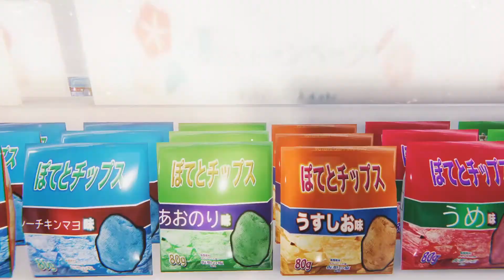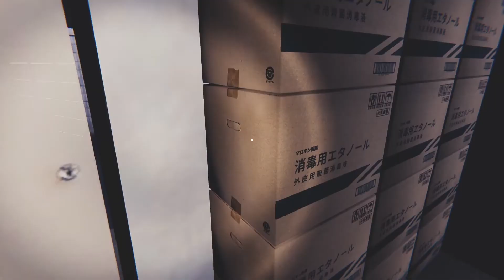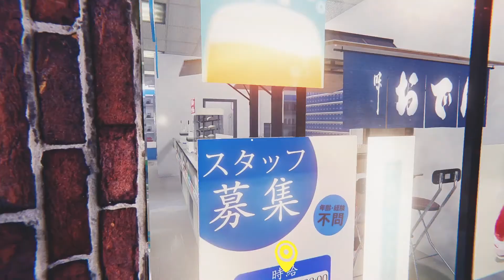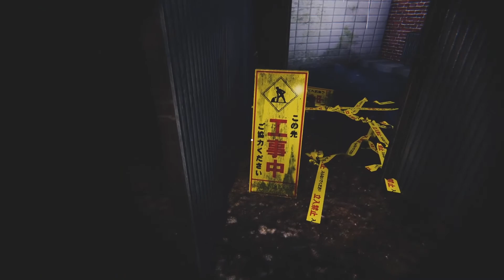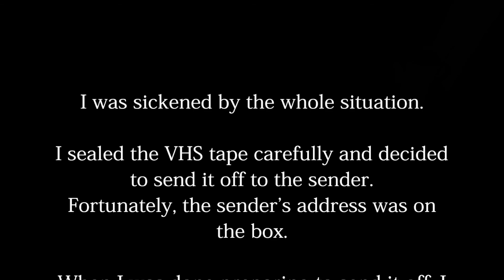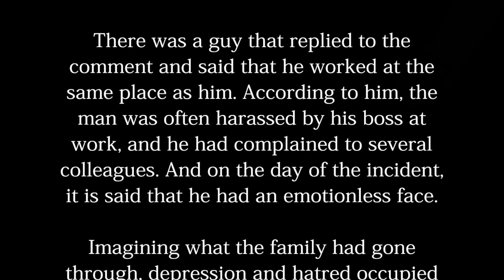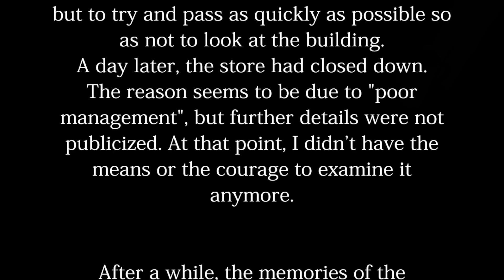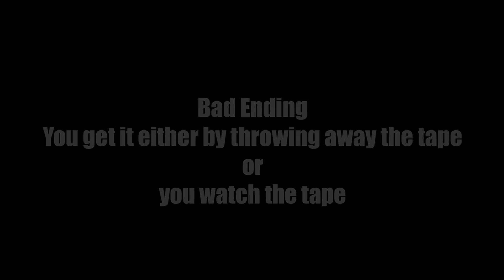The Convenience Store | 夜勤事件 | PC Game | Creepy J-horror game | Good & Bad Ending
About game ►